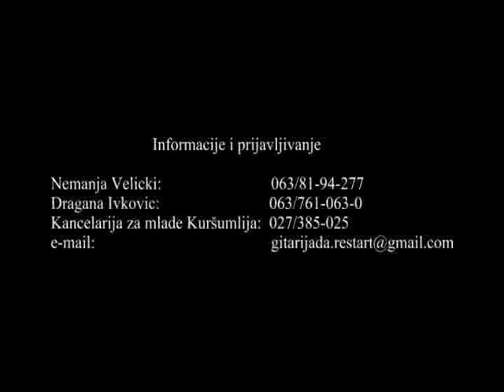Kursumlijska Gitarijada - Restart (8. i 9. Avgusta 2009.)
Kuršumlijska Gitarijada - Restart (8. i 9. Avgust 2009.)
Prijavljivanje Bendova...
Kursumlija, Prokuplje, Blace...
Kancelarija za mlade Kuršumlija...
Kancelarija za mlade Kursumlija...
Kuršumlija, Prokuplje, Blace...